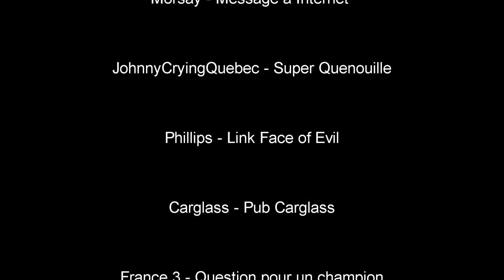GLZap - Des Lasers Fatigués ! [Planetside 2] [English Subs]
On était fatigués, donc on à fait n'importe quoi...